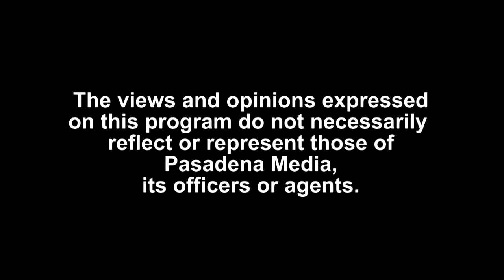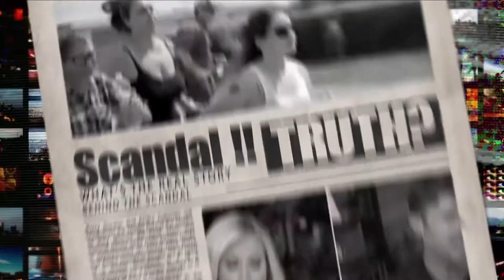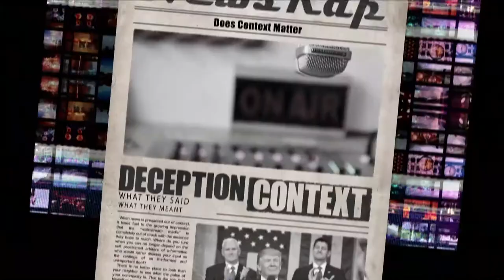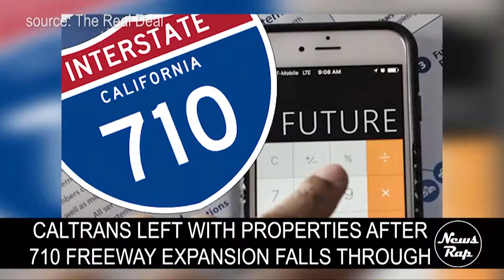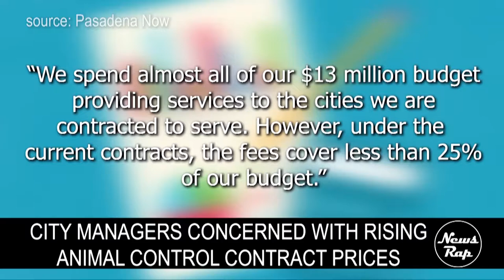NewsRap - September 20, 2019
James Farr joins Barry to discuss this weeks most newsworthy national and local stories.

The show streams live to Facebook Fridays, LIVE at 5pm PST. Call in, comment, and participate in the conversation. Follow NewsRap